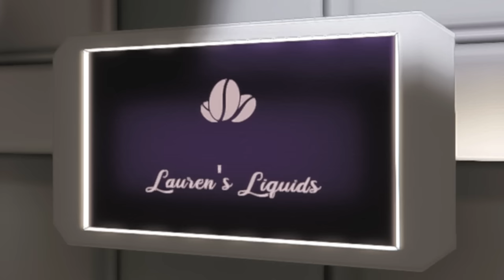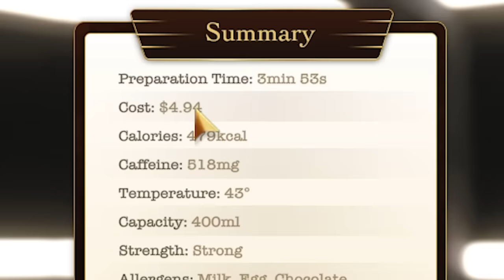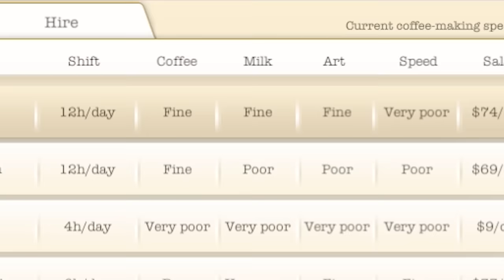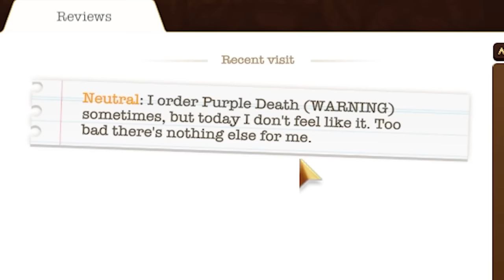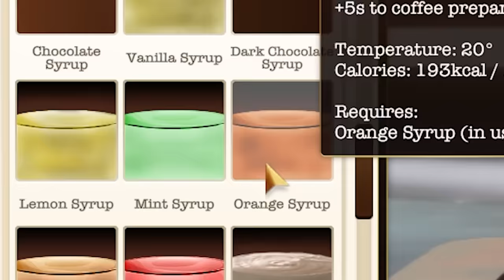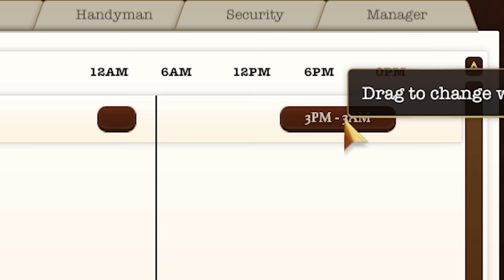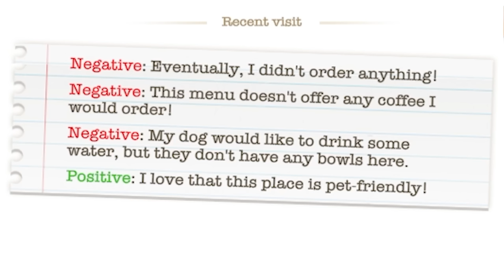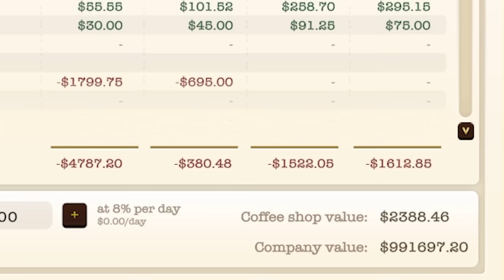I Tried Working At A Coffee Shop …But I Serve Customers Dangerous Mystery Liquids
I tried running & working at my own Coffee Shop in Espresso Tycoon… but all I served my customers dangerous mystery liquids for fun…

SIMILAR VIDEOS
I Tried Working as a Coffee Shop Barista …but A Creepy Stranger Won't Leave Me Alone